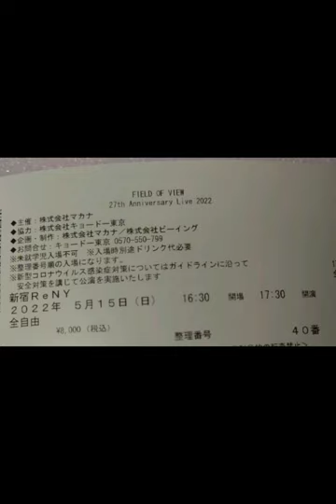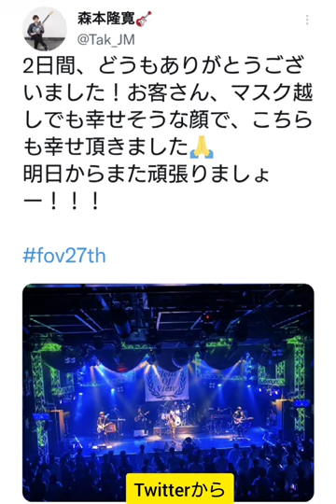[22]ドキュメンタリー OF FIELD OF VIEW 27th Anniversary Live 2022 (2022/5/15 新宿ReNY)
FIELD OF VIEWライブをドキュメンタリー風にしてみました。

『FIELD OF VIEW 27th Anniversary Live 2022』
〈東京・新宿ReNy〉

▼メンバー
浅岡雄也(Vo)
小橋琢人(Dr)
▼サポートメンバー
葉山たけし(G)
麻井 寛史(Ba)
今井隼(Key)
森本隆寛(G)
大場-hana-映岳(Mp&Key)